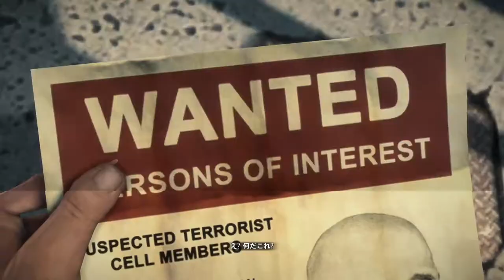【デッドライジング3】BIGBOYがゾンビと戯れる#11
描写バグがやや目立って来ていますが、ゲスBOYはそれを利用して建物のすり抜けを行います(殴